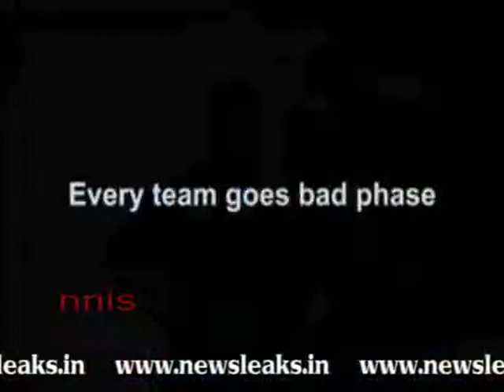BANGLADESH CAN UPSET ANY ONE SEHWAG